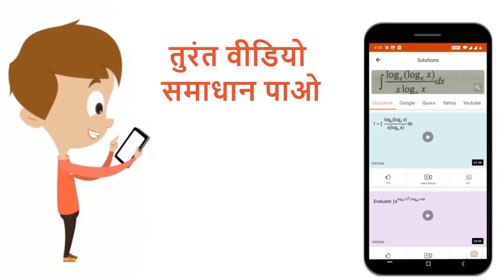ताम्बे के एक 2 मी लम्बाई के तार में 1 मिमी वृद्धिकी जाती है।यदि खींचे हुए तार में संचित समस्त ऊर...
ताम्बे के एक 2 मी लम्बाई के तार में 1 मिमी वृद्धिकी जाती है।यदि खींचे हुए तार में संचित समस्त ऊर्जा, ऊष्मा में परिवर्तित हो जाती है तो तार के ताप में वृद्धि ज्ञात कीजिए।Y=12 10^(10) न्यूटन मी^(-2 ) ताम्बे का घनत्व=9xx 10^(3) किग्रा मी^(-3 ) विशिष्ट ऊष्मा=0.42 xx 10^(3)कैलोरी-किग्रा^(-1 )^(@)C ^(-1 )
Class: 12
Subject: PHYSICS
Chapter: ठोसों के गुण
Board:IIT JEE

👉 Have Any Query? Ask Us.